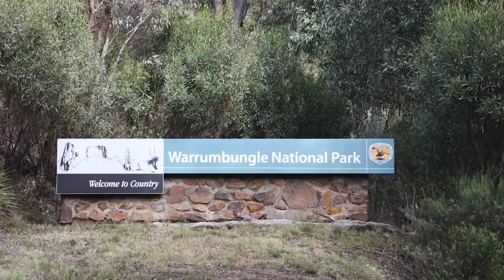Warrumbungle Walkabout || Australia’s Best Hike?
Sea to Summit Ember Down Quilt
Sea to Summit Cinder CDI Quilt
Keith Titanium Fry Pan
Snow Peak Titanium Plate
Garmin GPSMAP 66i
Patagonia Hi-Loft Down Hooded Jacket
Kathmandu Trailhead Rain Jacket
Icebreaker Thermal Leggings
Pendleton Bandana

CAMERA GEAR-
Canon EOS R
Canon RF 24-105mm f/4-7.1 STM
RØDE VideoMicro
Slik Video Sprint III Tripod
SanDisk 128G
Aputure Camera Video Light
Anker PowerCore 10000mAh Power Bank